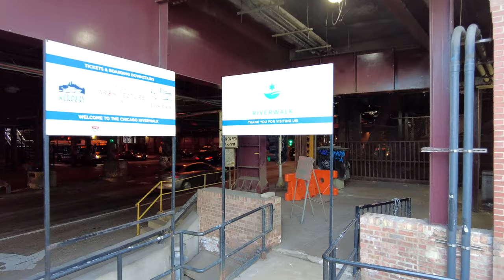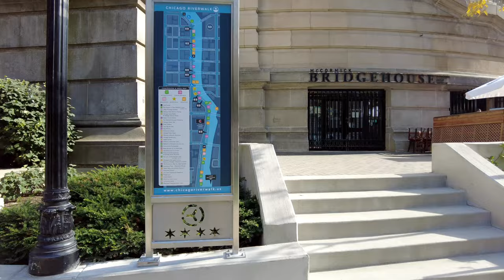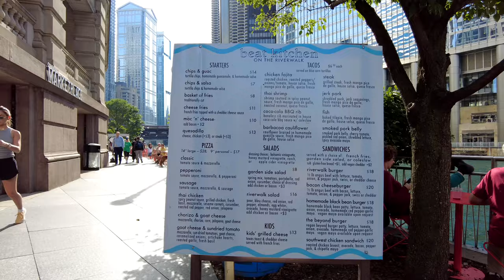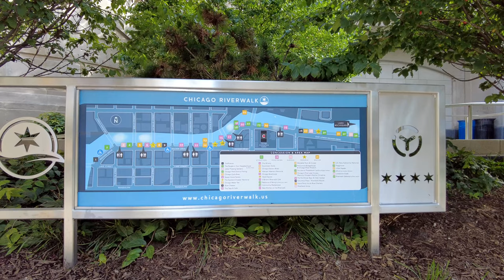Chicago Riverwalk Walking Guide- Pedal Boats - Party Boats - Virtual Walking Guide - Chicago, IL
Virtual Walk on the Chicago Riverwalk from Michigan Avenue to Wacker Drive and Wolf Point.

Free to the public | Hours 6 am - 11 pm

The 1.25-mile long path has been constructed in phases over time and includes four distinct districts; The Confluence, The Arcade, The Civic, and the Esplanade. The Chicago River is a treasured natural amenity in the urban canyon of world famous architecture and the Chicago RiverwaIk allows a close proximity to the waterway. The continuous path from Lake Street to the lake front also allows a vertical connection from Upper Wacker Drive down to the waterway.

The Chicago Riverwalk is one of the city’s most beautiful outdoor spaces, where you can find public art, boat tours, kayak rentals, and open green spaces. It’s also home to some of Chicago’s most scenic restaurants. You’ll find everything from scoops of gelato to artisanal cheeseboard to locally brewed cider and beyond.

If you’re looking for waterfront dining with a view, look no further than these Chicago Riverwalk restaurants, bars, and cafes. Keep in mind: most Riverwalk establishments are seasonal, so check with individual businesses before heading out.